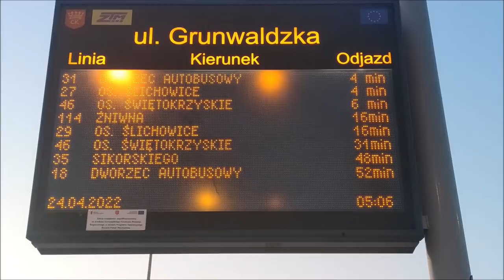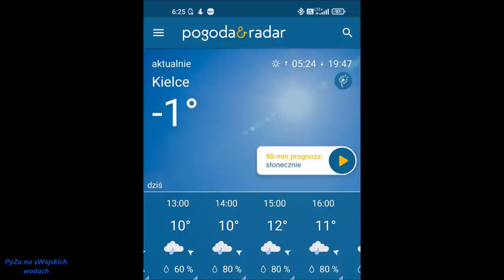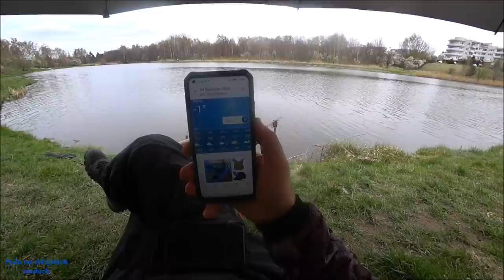KIELCOK JEST POTENCIAŁ JEST I RYBA